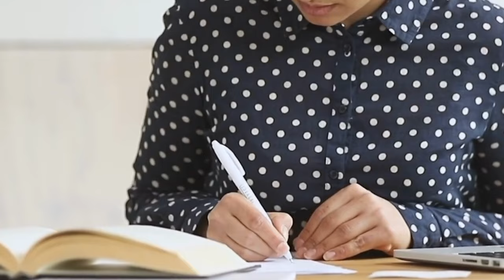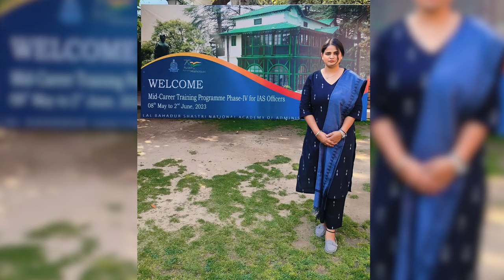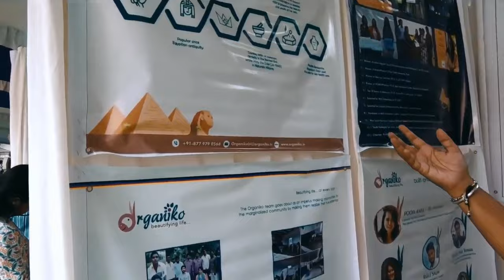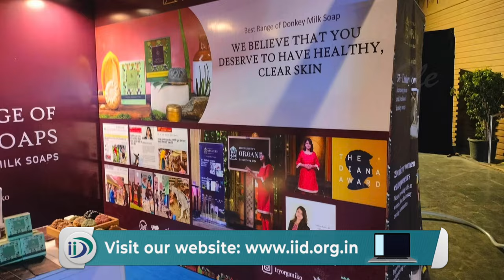Success Story of Pooja kaul | Udyami the Talk Show | Donkey Milk से साबुन बनाने का Business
Once in a while, we come across stories of people who dared to think out of the box and got success against the odds. Today’s story is of one such simple girl whose passion and relentless pursuit for success took her on an extraordinary tale of success. This story will certainly inspire every aspiring entrepreneur dreaming to achieve success in his endeavours.

In this video, we'll take you through the successful journey of Pooja Kaul who is the founder of Organiko Soaps, a brand that is redefining the beauty industry with her unique and organic luxury soaps made from donkey milk.

Time Stamp
00:00  Introduction
01:19  Pooja Kaul, Founder of Organiko Beautifying Life
01:53  Family backgroud & early life
02:59  Education & career struggle
05:23  Finding her career path
07:13  Start of entrepreneurial journey
09:22  Developing the conceptual product
10:30  Entering the market and initial sales
12:17  Getting recognition & awards
13:39  Creating social impact
15:02  Sharing the learnings from her entrepreneurial journey

Pooja Kaul was not among one of those bright students who get top grades in education. She did not go to any of those elite colleges like many of the successful entrepreneurs. She was just an ordinary girl struggling to find her path. After going through a series of failed attempts, her relentless persistence led her to a breakthrough which changed her life.

The drive to do something innovative in the dairy sector led Pooja towards creating an innovative product that opened the floodgates of success for her. She developed soaps made from donkey milk. Even though her product is costly compared to the usual soaps we find in our nearby stores but the quality speaks for itself.

Organiko Beautifying Life has received multiple awards across the globe. Pooja is also ensuring to empower women through her business. This story is an inspiration to pursue your dreams, irrespective of how unconventional it may seem. It's proof that with hard work and creativity, anyone can achieve success beyond their wildest dreams.